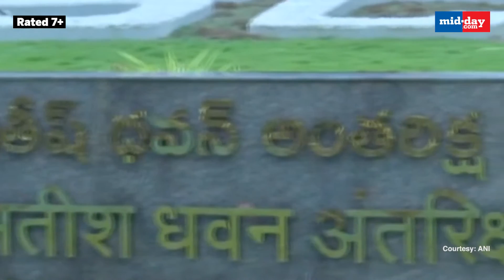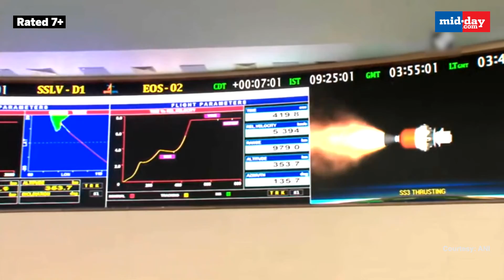ISRO’s SSLV-D1 Mission: A Historic Moment For 750 Girls From Rural India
The IndianSpaceResearchOrganisation (ISRO) on Sunday launched its first new rocket the Small Satellite Launch Vehicle (SSLV-D1) carrying Earth Observation Satellite (EOS-02) and a student-made satellite-AzaadiSAT from the Satish Dhawan Space Centre (SDSC) in Andhra Pradesh’s Sriharikota.
To mark the country’s celebrations of “Azaadi Ka Amrit Mahotsav”, the SSLV, co-passenger satellite called “AzaadiSAT” comprising 75 payloads built by 750 students from 75 rural government schools across India was launched on Sunday.